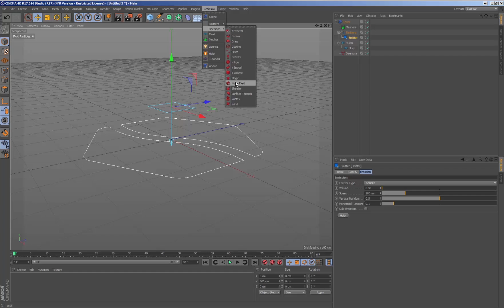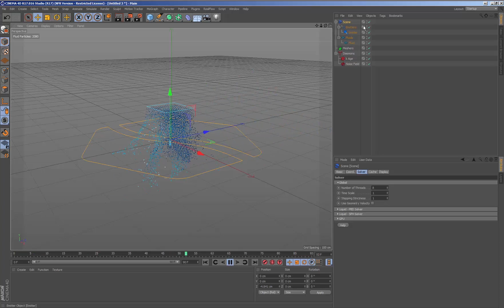Tutorial - The scene tree: Cinema 4D the RealFlow scene tree WorkFlow